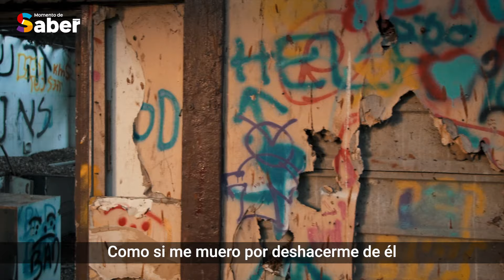Animarse a hablar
Padres divorciados, una madre alcohólica, el esposo de su madre que abusó de él sexualmente, y estos son solo algunos de los desafíos que Avichai enfrentó cuando era niño. Durante años, estuvo seguro de que él era el héroe de la historia, hasta que llegó a una terapeuta que le reveló que él era la víctima.
En Momento de Saber celebramos el judaísmo tal como es:
contemporáneo, multicultural, universal y feliz.
Exactamente para nuestra generación.
Así que prepárate un café caliente o un té helado y sumérgete en nuestra canal.
Participa en discusiones, deja comentarios, comparte los videos e iluminemos el mundo juntos.
Sumate a nuestro grupo de WhatsApp para ser el primero ver los estrenos ◄